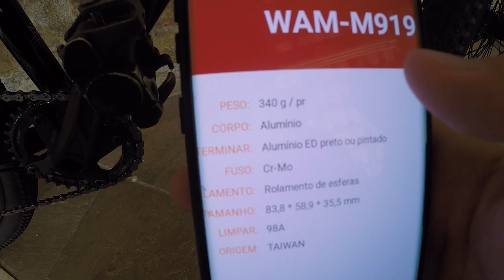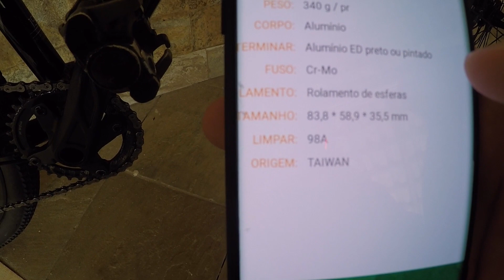Pedal Clip Wellgo M919 | MUNDO DE BIKE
_________________CONTATO________________________________________

_________________REDES SOCIAIS___________________________________

____DUVIDAS, ELOGIOS, SUGESTÕES OU RECLAMAÇÕES DEIXE NÓS COMETÁRIOS PARA NÓS AJUDAR _________________________________